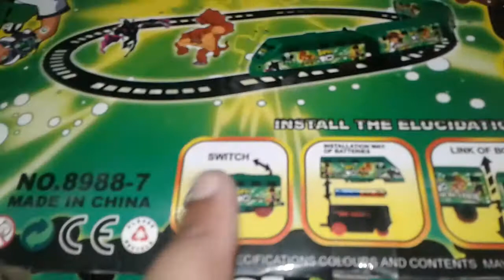🚂🚃SUPER BEN 10 TRAIN FOR KIDS. MODEL MAKING AND REVIEW.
HELLO FRIENDS, I AM MANAV SOLANKI. I MAKE TOY VIDEOS, IN THIS VIDEO, I HAVE SHOWN TOY MOTORISED BEN 10 TRAIN. 🚂 🚃 🚋

VIDEOS WILL COME REGULARLY.